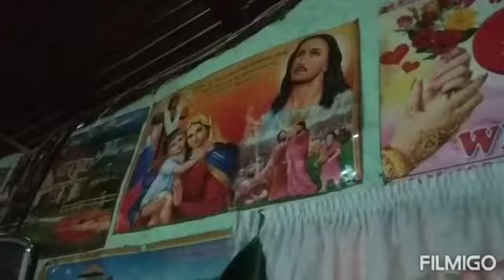Evan Khuplal angailu Cheng chekhom a taona kagaman peh nao ahi.(2)